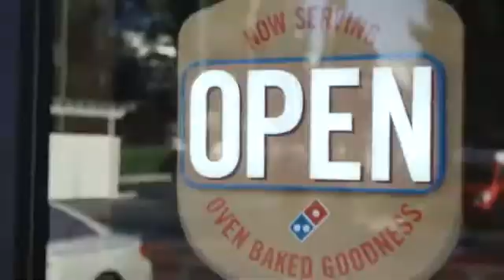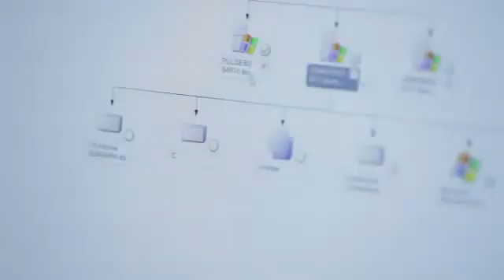How Domino's uses Hyper V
In Hyper-V, Domino's Pizza has found a recipe that makes stores,customers,IT and finance happy.